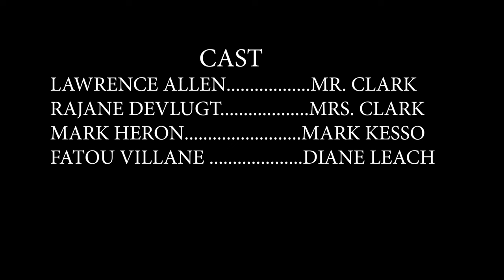Petty AF | Comedy Short Film (2020)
Synopsis:

One couple going through a divorce is always a bad situation. It's even worse when they act petty as f*%k. Who will come out on top?

This comedy short film from Professional Hood Entertainment was in several film festival across the United States.

Thank you for your continued support of Professional Hood Entertainment. An urban film, television, and music production company.